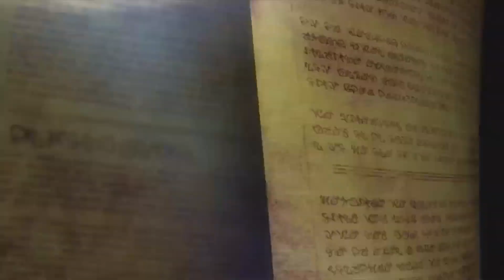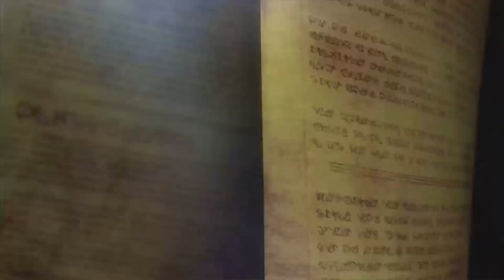PS5 Friday - Rune Factory 4 Special - FIRST LOOK